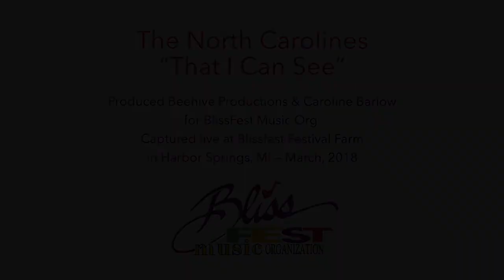The North Carolines - "That I Can See"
Caroline Barlow - Guitar, vocals
Kurt Westie - Guitar, vocals

Filmed live on the BlissFest Festival Farm in the Store on the hill on a blustery Winter day. Harbor Springs, MI - February, 2018

Captured by Beehive Productions (BeehivePro.com) Produced in collaboration with Caroline Barlow for BlissFest Music Org.
BlissFest.org